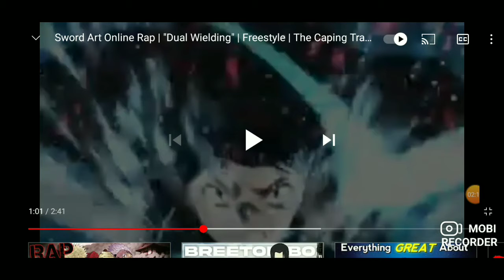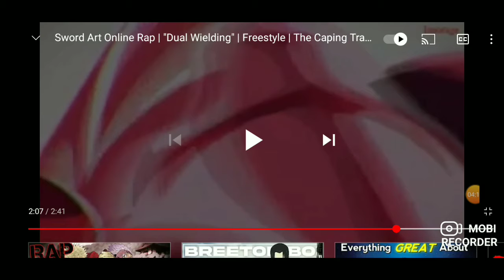REACTING TO Sword Art Online Rap | Dual Wielding | Freestyle | The Caping Trap | Anime NerdCore Rap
Out of all the first attempts of freestyles, this is probably the best. Hook, awesome. Lyrics are pretty darn good. Tho this sounds like more of a Kirito Rap than a Sword Art Online Rap